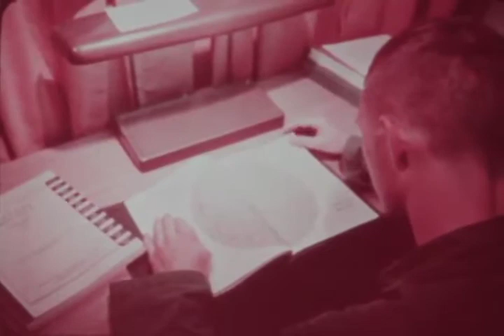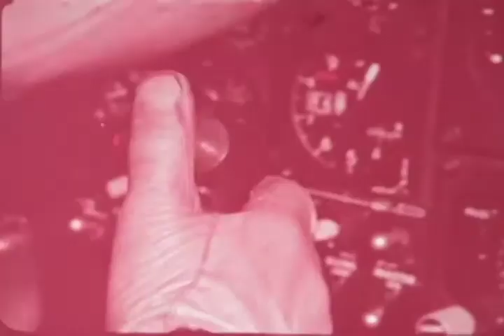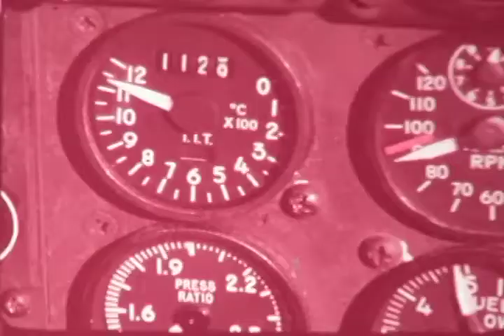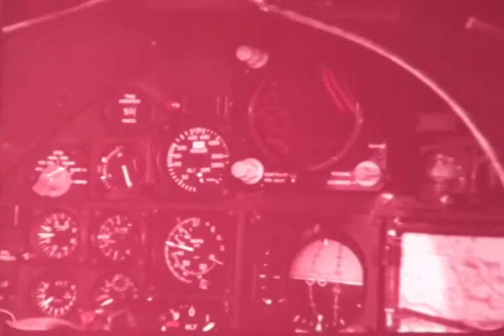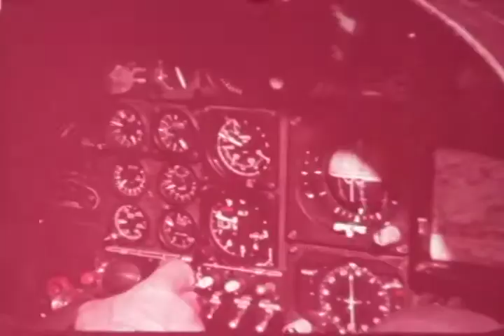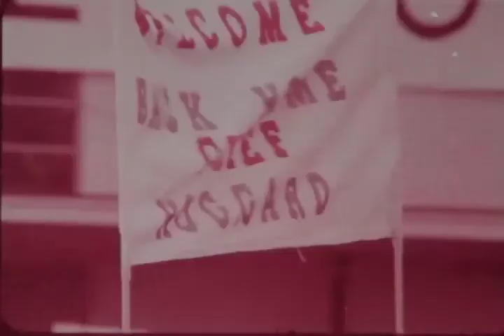F-0053 Ballad of John Greene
USN Air Systems Command film  circa 1972  color/sound/27:27 min
Narrated by Jackie Cooper
LTJG John Greene, Naval Aviator flies Vought A-7 Corsair II's
Background  Training  Combat in Vietnam